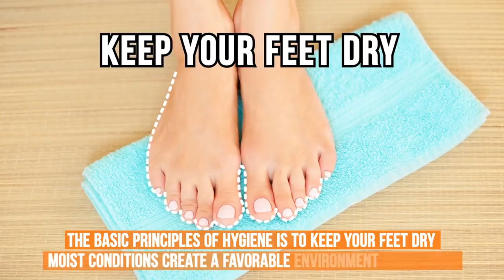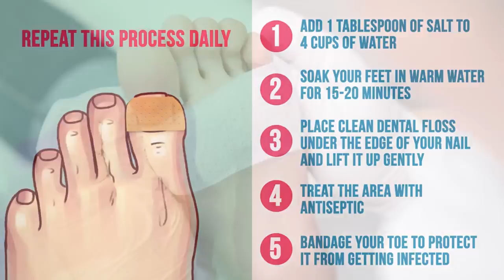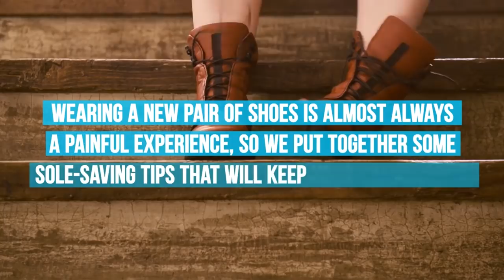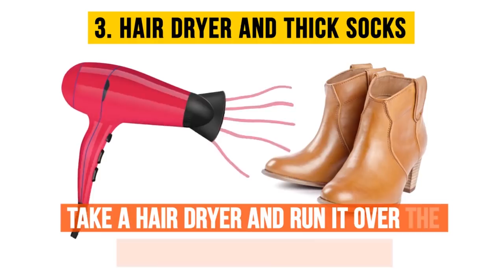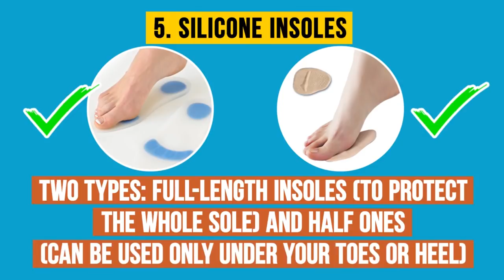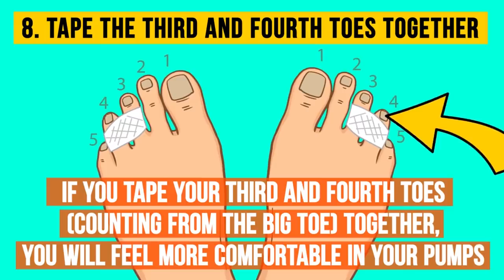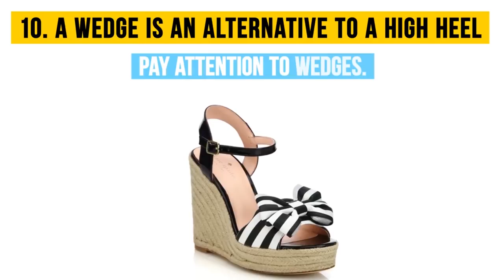I had Ingrown Toenails Often, Then I Used These Tricks And My Feet look Fabulous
6 Awesome Tips to Make Your Feet Look Fabulous

Our feet go through a tough time every day with all the rush and pressure of modern life, long lines, and uncomfortable footwear which can quickly lead to discomfort and affect our overall health. That’s why we need to take extra care of our feet and toenails to keep them in tip-top condition.

We at Health Digest put together the 6 most useful foot care tips to make your feet and toenails look simply gorgeous.

Keep your feet dry
One of the basic principles of hygiene is to keep your feet dry since moist conditions create a favorable environment for fungus to grow. You can do the following to keep your feet dry:

Choose shoes made from natural materials that will let your skin breathe.
Avoid wearing the same pair of shoes several days in a row.
Wipe your feet thoroughly with a towel after taking a shower.

Trim your toenails properly

Improperly trimmed nails may result in ingrown toenails which can be quite painful. Here are some useful tips to keep this away:

Remember to trim your toenails straight across. Don’t round the corners.
Trimming your toenails too short may result in ingrown toenails or an infection.
Avoid cutting your cuticles! You can gently push them back toward the base of your nail with an orangewood stick.

Keep your toenails healthy

The following procedure will help you relieve ingrown toenail pain:

Soak your feet in warm water for about 15-20 minutes. Add 1 tbsp salt to 1 liter of water.
Place clean dental floss under the edge of your nail, and lift it up gently.
Treat the area with antiseptic, and bandage your toe to protect it from getting infected.
Repeat this process daily until your toe is fully healed.
If these procedures are not making your toenail any better and you see some signs of infection, you should see a doctor immediately.

Soak your feet in warm water

To make your feet look gorgeous and your heels feel baby soft, you should soak your feet in warm water for about 15-20 minutes once a week. You can use a variety of ingredients to re-energize your feet such as salt, essential oils, or herbal infusions.

Use a foot scrub or pumice stone to remove the dry and dead skin from your feet afterward.

Moisturize your feet

It’s best to use creams that contain emollients, such as dimethicone, lanolin, and Vaseline, as well as moisturizing ingredients, such as glycerin and lecithin. Just remember to never moisturize the area between toes as it can cause fungus.

Massage your feet

Foot massage is the best remedy to get rid of fatigue, improve blood circulation, and keep your feet healthy. You can buy a special massager, or simply place an ordinary tennis ball or any other round object under your foot and start rolling it back and forth from your toes to your heel.

An official project of Bright Side: goo.gl/yjR8DW